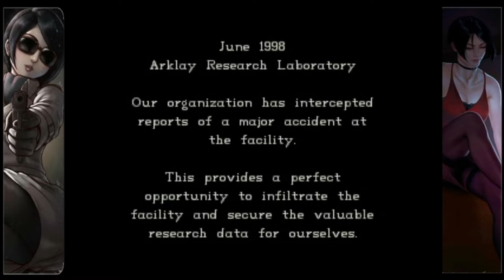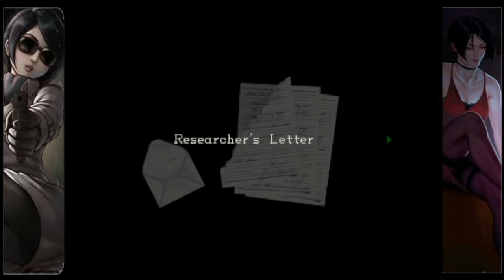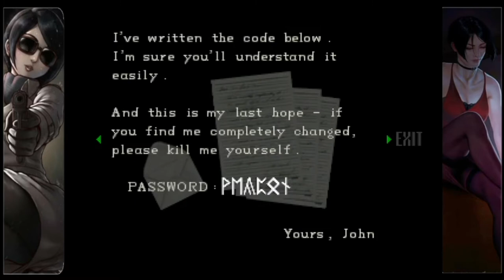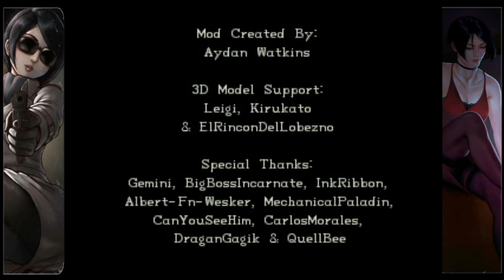Resident Evil 1 Ada's Mod version 1.03 - by Aydan Watkins - PC